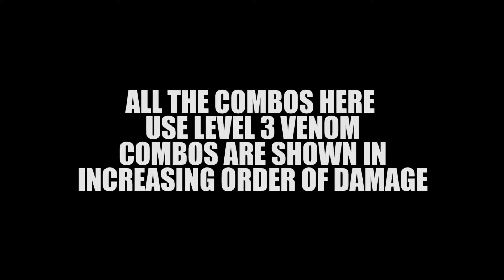Bane Combo Video - Injustice 2 - (Tournament Mode)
0:11 Jump in Combo
0:16 Corner Only + 1 Super Bar used
0:24 Universal Combo (works mid screen & corner)
0:30 B3 Launcher Combo
0:36 F3 Launcher Combo
0:42 Combo into Meterburn Launcher (2 Super Bars used)
0:50 From Crossup (D3 in air)
0:59 Combo into Meterburn Launcher 2(2 Super Bars used)
1:07 Combo into Meterburn Launcher 3(2 Super Bars used)
1:15 Combo into Super

The video has been recorded with tournament settings turned on.

Devraj shows how to squeeze out more damage from your venom boosted combos.